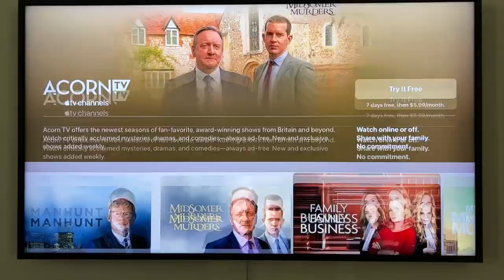A FAIL OR SUCCESS?? HOW TO PUT TOGETHER OUTFITS???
WOW... FOR THE FIRST TIME!!!  HOW TO PUT TOGETHER OUTFITS?  This is a first!!!  Go easy in the comments please he's never done this before LOL!!!  I'm not sure you will get ideas on how to style trousers, how to style pants and how to look cute when it's cold but it's a good laugh.  Shall I do a follow up on how I would really have styled these looks?   The concept was Michael giving me a style session FOR THE FIRST TIME on  what to wear for any occasion, like what to wear when you have nothing to wear, what to wear for date night, what to wear to run errands, how to put together outfits and how to put together an outfit on the fly.  Did he sink or swim?  He really tried to figure out how to make outfits look cute and how to style clothes. Bless him LOL!!!

BRUNCH WITH THE GIRLS

White Oversized Shirt (OOS)
Similar H&M

H&M V-Neck Sweater Vest
Similar COS
Similar H&M

Jacquemus Wide-Leg Pants - YOOX
Similar G-Star

Max Mara Teddy Coat - MatchesFashion
Max Mara Teddy Coat - Mytheresa
Similar Mango

White Strappy Heels
Similar RAYE

Second-hand Hermes Kelly - Fashionphile
Similar (Hermes Kelly Dupe!) Mango

DATE NIGHT

Gold Pleated Skirt (OOS)
Similar Amazon
Similar Amazon #2

Uniqlo Cashmere Turtleneck Black

Oversized Cream Blazer (Thrifted)
Similar H&M
Similar The Row - Mytheresa

Prada Lace-Up Loafers - MatchesFashion
Similar Tods - Mytheresa
Similar ASOS

Christian Dior Red Saddle Bag
Second-hand Fashionphile

Christian Dior Red Bag Strap
Second-hand Fashionphile

RUNNING ERRANDS

Light Brown Hoodie
Similar GAP
Similar Pangaia

Karenbirtchick x The Drop Cargo Pants

UGG Sneakers

Chanel Mini Flap Bag
Second-hand Fashiophile

SHOPPING AT HERMES

Oversized Fisherman Sweater (Thrifted)
Similar Etsy
Similar H&M

Similar H&M

Ganni Wide-Leg Jeans (OOS)
Similar 7 For All Mankind - Mytheresa

Hermes Kelly Rose Pourpre
Second-hand Hermes - Fashionphile

Converse Hi Hikes White - SSENSE

VINEYARDS FOR THE DAY

Uniqlo Cashmere Turtleneck Grey

Camel Turtleneck (OOS)
Similar Club Monaco

Isabel Marant Wool Vest Cream - Mytheresa
Similar Something Navy Vest
Similar ALC - Bloomingdales

Rachel Comey Jeans (OOS)
Similar Splendid
Similar Spanx

Sam Edelman Ivory Boots - Zappos

Bottega Veneta The Pouch Intrecciato Bag Brown - Farfetch

Hermes Camel Kelly
Second-hand - Fashionphile

Doc Martens Black Boots - ASOS